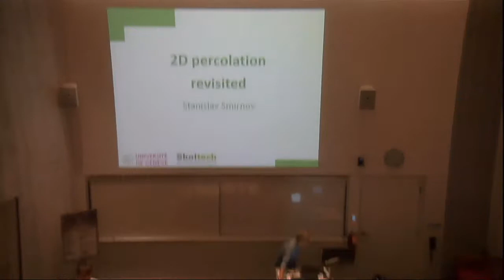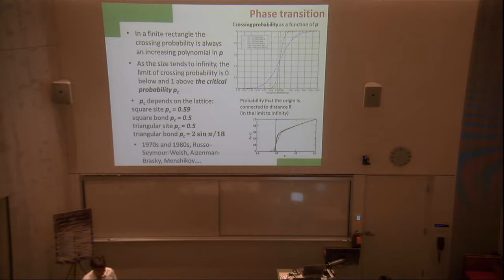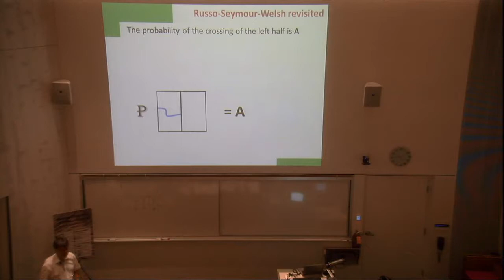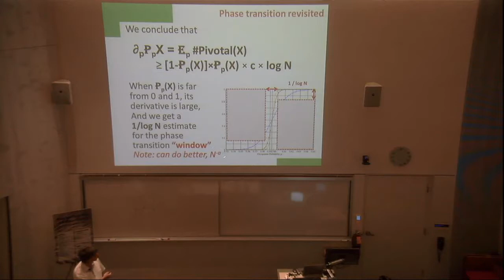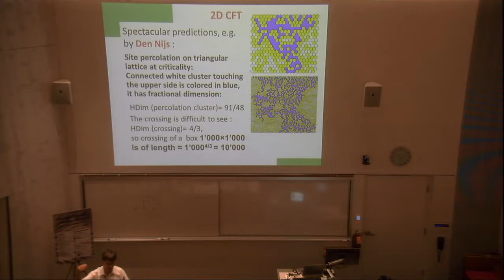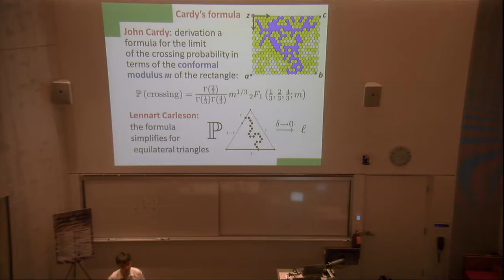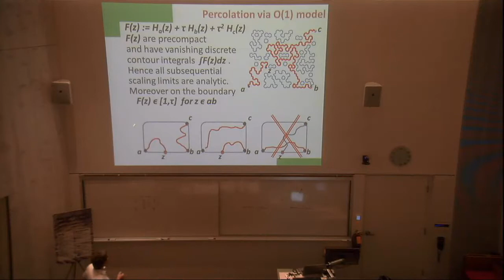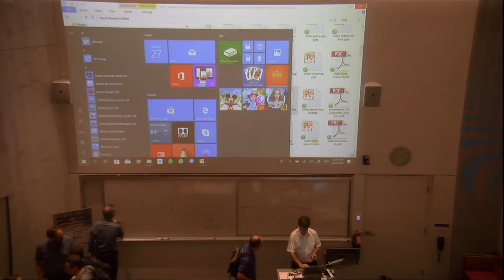Stanislav Smirnov - 2d Percolation Revisited